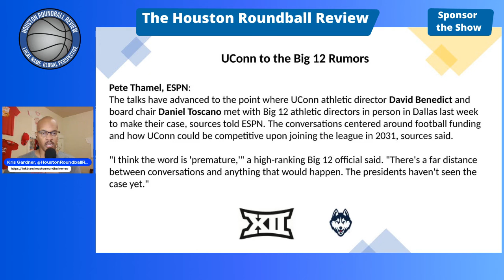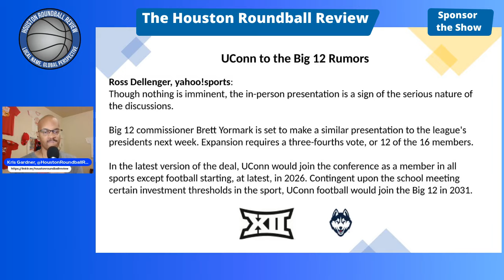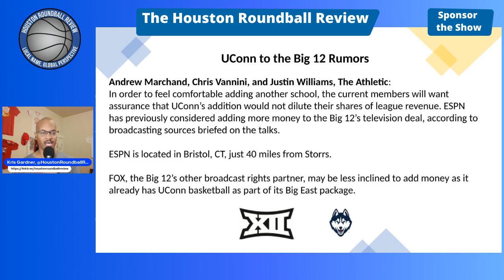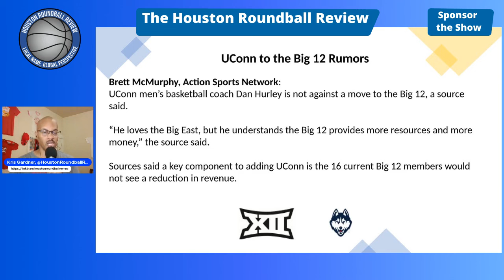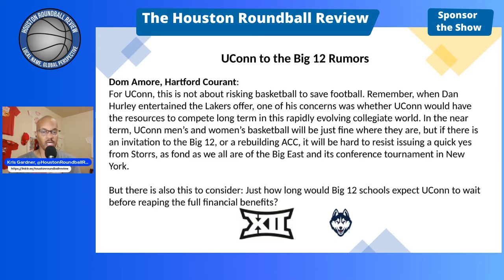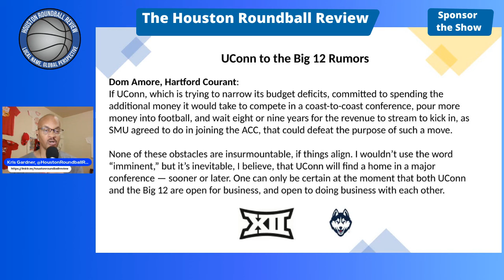UConn to the Big 12 Rumors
00:00 - Intro
01:29 - Pete Thamel's notes
02:27 - Ross Dellenger's tidbits
03:56 - Tidbits from The Athletic
05:26 - Brett McMurphy's info
06:09 - Dom Amore's context
08:19 - Football is king
09:45 - Scan the QR codes to support the Houston Roundball Review